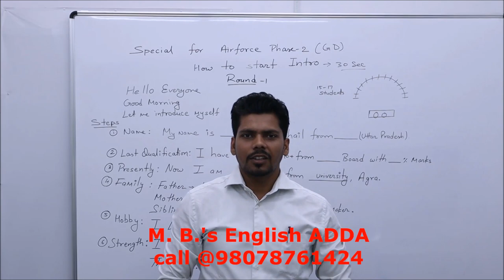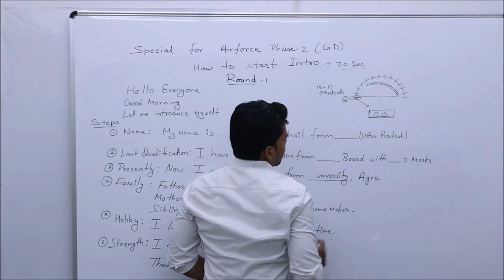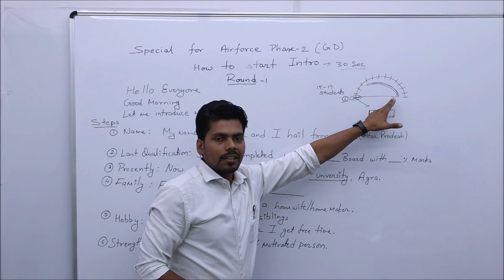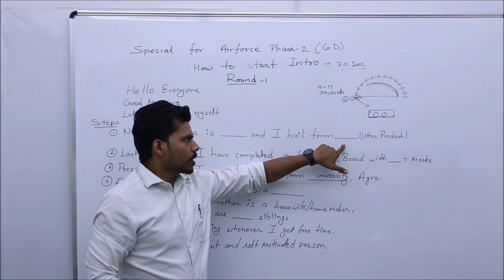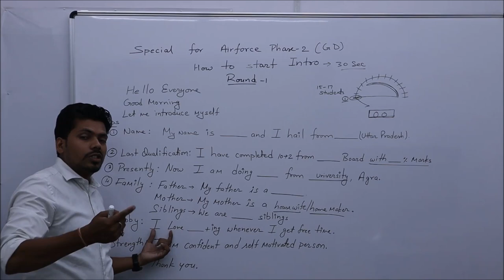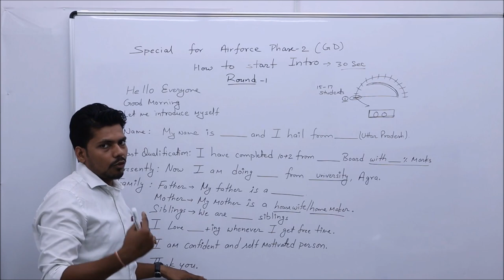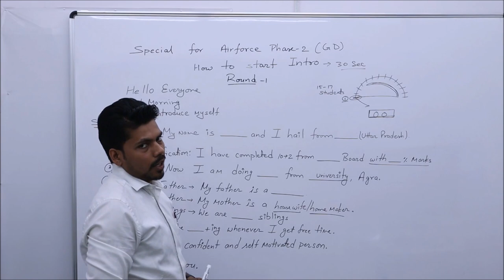M. B.'s English Academy , How to Crack GD, EXCLUSIVELY FOR AIR FORCE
Hi, I am Manoj Baghel ,A name in the field of English language and
the director at M.B.Group of Education.

Here i am for my dear students to guide how to get 100%  selection in government departments without wasting your precious money and time.
exclusively for Air force phase 2.